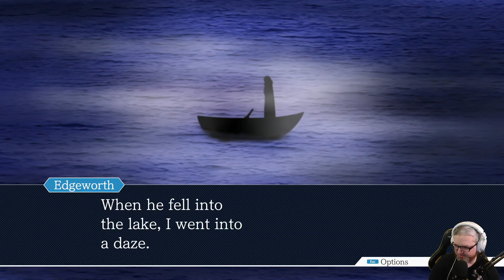[29] Wade plays Phoenix Wright: Ace Attorney Trilogy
Wade streams Phoenix Wright: Ace Attorney Trilogy | Watch LIVE